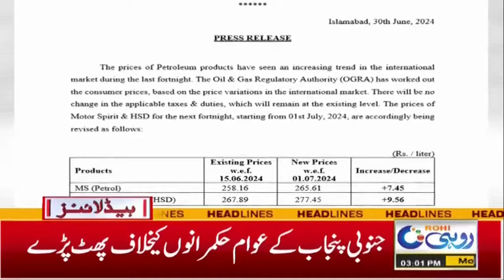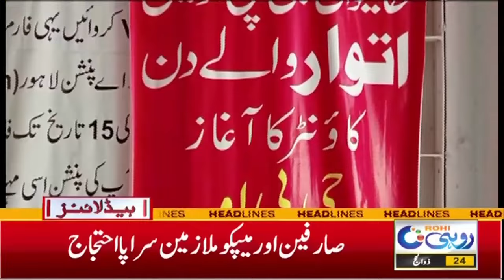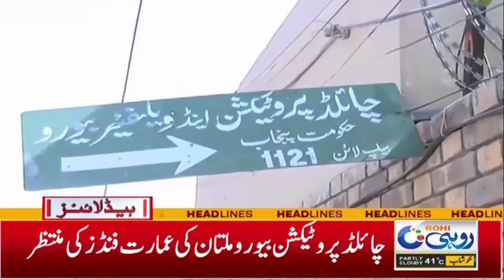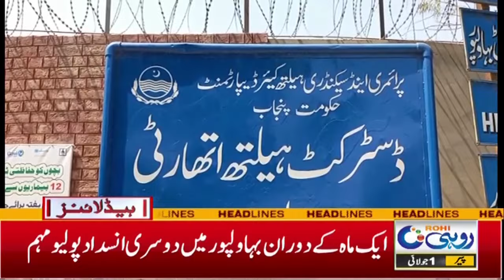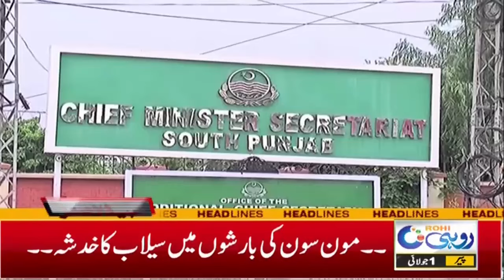Public Protest!! l 3pm News Headlines I 1 Jul 2024 I Rohi